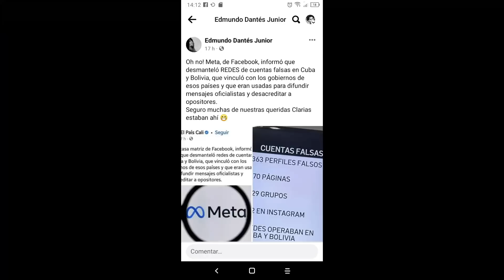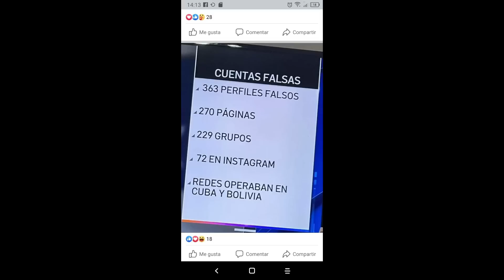Ay ay ay!!! Se dichavaron con el juicio de Londres. Oye på lo que se están preparando.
Amigos míos…